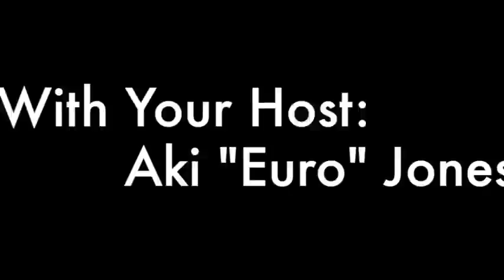2013 Rutgers Pro Day Highlights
NFL Draft Bible correspondent Aki "Euro Jones was on hand at the 2013 Rutgers pro day workout. Watch highlights and interviews from Ray Rice, Tiquan Underwood, Khaseem Greene, Mark Harrison, Tim Wright, Scott Vallone, RJ Dill and other Scarlet Knight pro hopefuls. All 32 NFL teams were in attendance. Video courtesy: NFL Draft Bible.